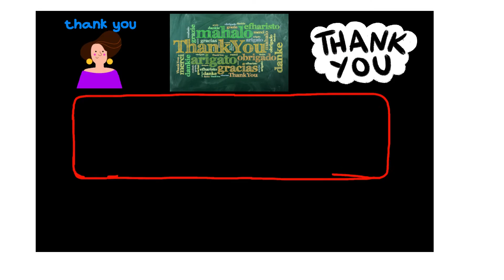Happy birthday Ana video